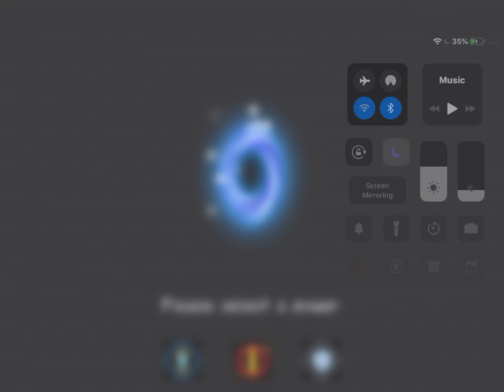Soul Knight: Next-Next-gen SMG gameplay